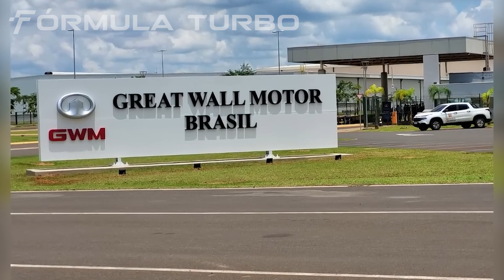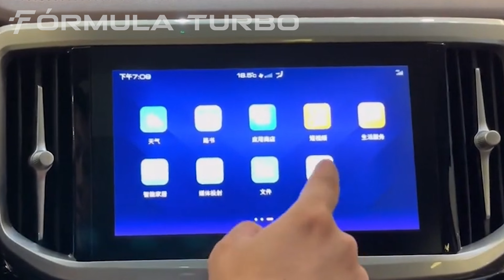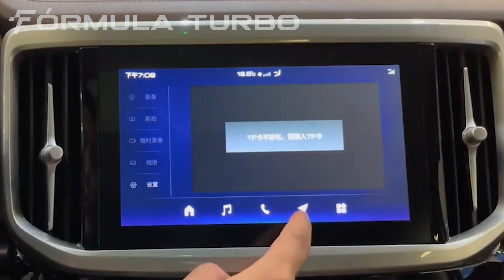🚨 A CHINESA GWM LANÇA SUA PICAPE QUE VEM PARA ACABAR COM A CONCORRÊNCIA NO BRASIL | POER 2023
SIMPLESMENTE GIGANTESCA E COMPLETA.

A Picape Poer 2023 da Great Wall Motors é simplesmente a maior da categoria.

Suas dimensões impressionam, assim como a autonomia, que ultrapassa os 1.000km.

Potência, torque, robustez e consumo não são um problema para essa Picape Gigante da GWM.

A GMW Poer 2023 é confirmada no Brasil e logo logo teremos ela com uma motorização única, somente aqui, que é com combustão a álcool, já que somos excelentes produtores deste combustível.

Agora, se você quer ficar por dentro de todos os detalhes, informações, características, ficha técnica e muito mais sobre a Poer 2023, clica no vídeo e assiste ele até o final.

Curtiu o vídeo de hoje e quer ficar por dentro das novidades que acontecem no mundo automotivo?

0:00 Fórmula Turbo
0:10 Já deixou teu LIKE?
0:50 Inscreva-se

Caso queira falar sobre algo que não concordou, pode entrar em contato comigo pelo e-mail público do Canal, que fica na aba "sobre" do YouTube.